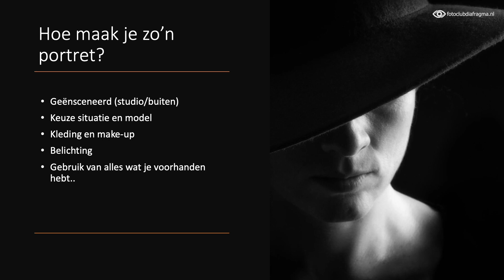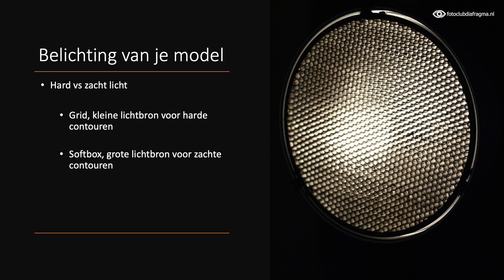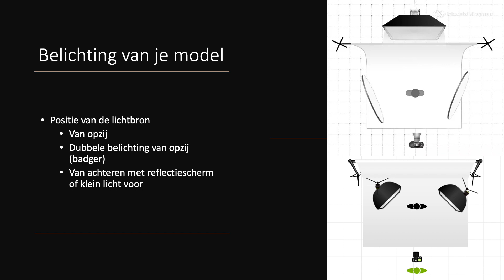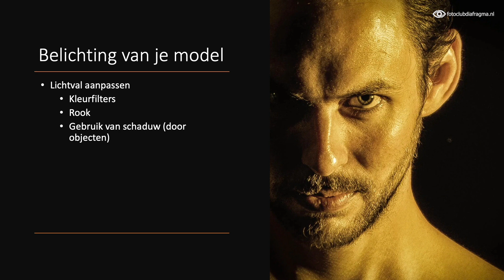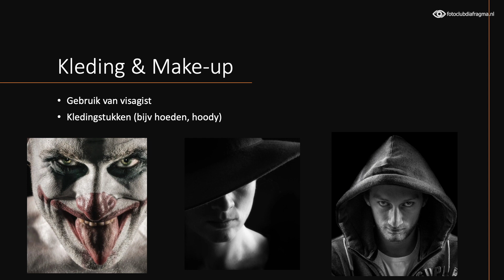Duister & Dramatisch portret | Johan de Vos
Fotoclub Diafragma

Tips voor het maken van een dramatisch of duister portret. Johan de Vos geeft in deze korte video uitleg hoe je eenvoudig je portret net wat meer effect geeft, zodat het verhaal of de emotie die je in je foto wil vastleggen beter tot recht komt.

Foto's:
Johan de Vos
Inge van der Meer
Quentin Arnaud

Alle getoonde foto’s zijn auteursrechtelijk beschermd door de benoemde fotograaf.